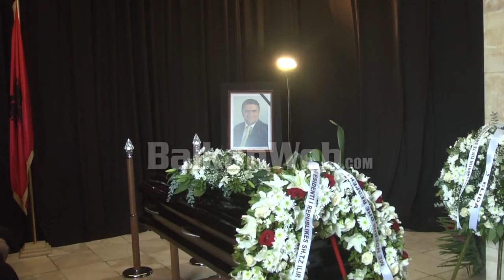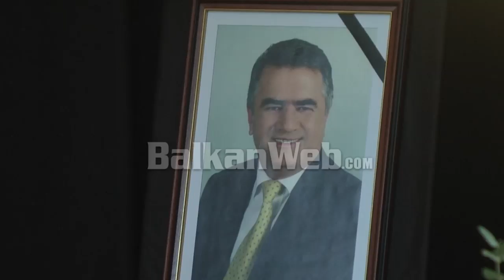Ndarja nga jeta e ish-deputetit të PS, Ruçi merr pjesë në homazhe